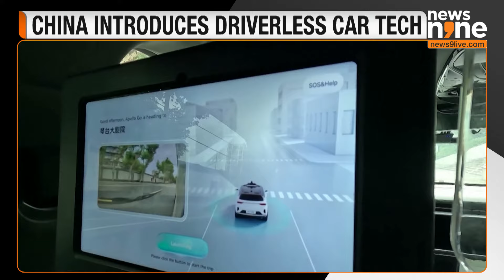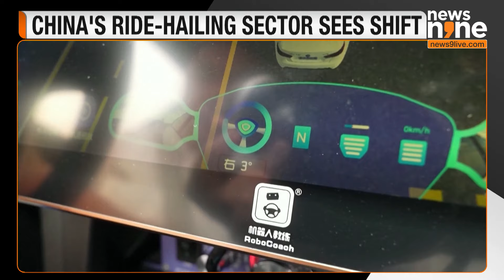Robotaxis Hit China Streets: What Does This Mean for Drivers and the Future of Transportation?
The bustling streets of Wuhan, a central Chinese city, are now the site of world's largest driverless car fleet. One of the tech giant that has introduced autonomous cars is Baidu. But as China aggresively pushes for robotaxis on Chinese streets, traditional cab-drivers fear job losses. Not just this, experts say that even the driving instructors have a bleak future.